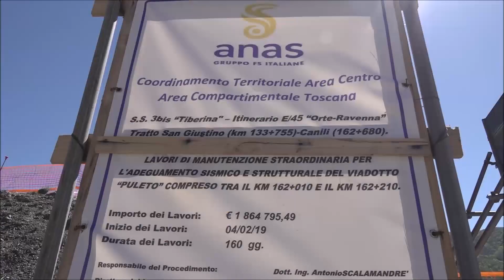Viadotto E45 Puleto, Verini: «Vogliamo sapere quando riaprirà»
Il deputato pd Walter Verini interviene sul tema del viadotto Puleto della E45, chiuso al traffico pesante ormai da mesi.